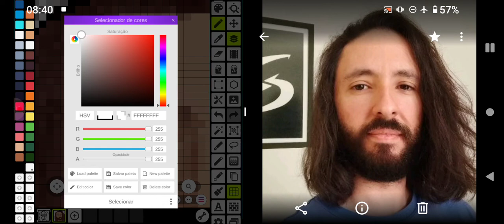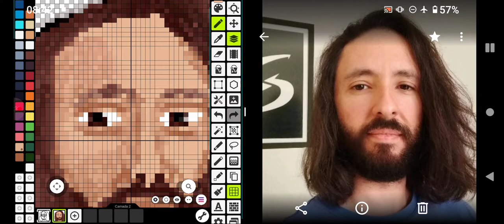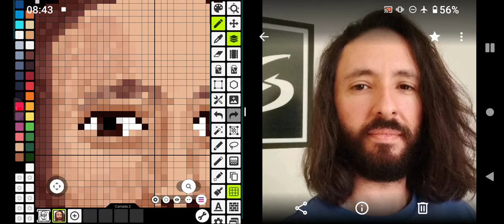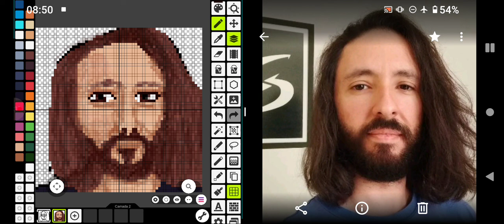Desenhar Anderson Halfeld em Pixel Art no Pixel Studio Parte 5 META #4000